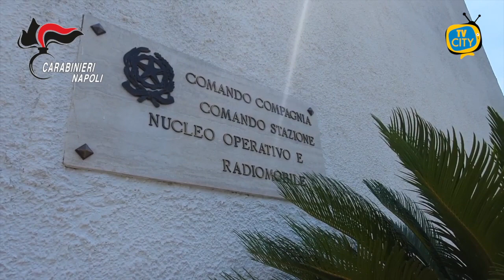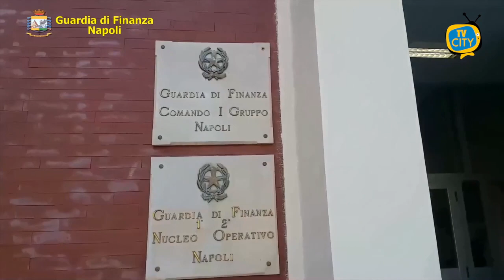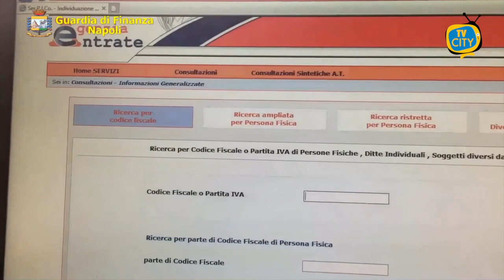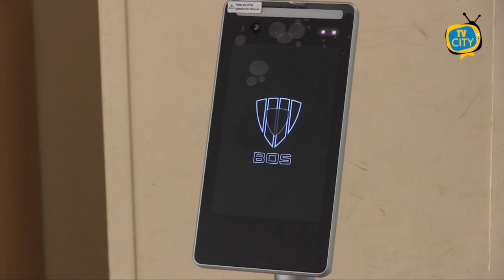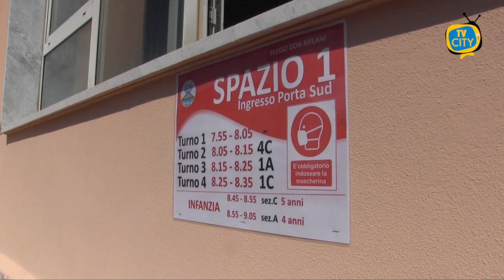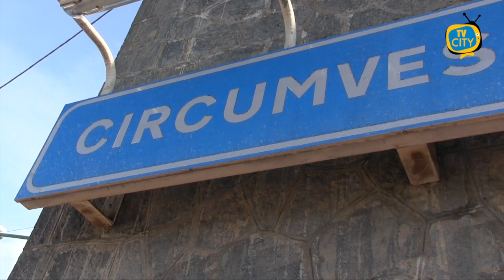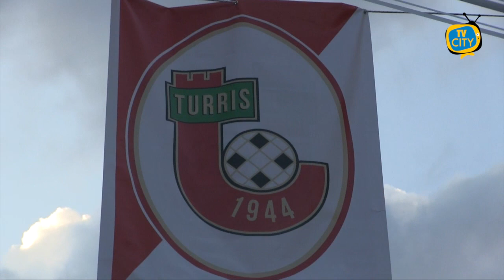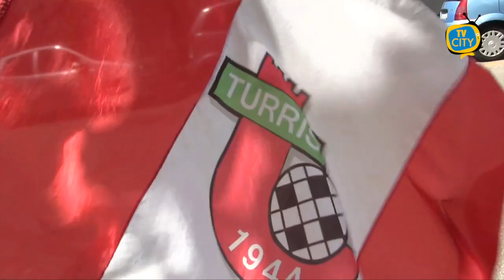TG del 02-10-20: l’informazione quotidiana di TVCITY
Nuovo appuntamento con l’informazione di TVCITY. In apertura la cronaca.

I Carabinieri della Compagnia di Ischia hanno sottoposto a fermo due giovani di origini rumene, ritenuti responsabili di violenza sessuale a danno di una studentessa 14enne del luogo. I fatti risalgono alla notte dello scorso 20 settembre, poi la denuncia della ragazza ha fatto scattare le indagini.

Ancora cronaca. I finanzieri della Tenenza di Ischia hanno fatto luce sul dissesto finanziario di una nota società operante nel settore della fabbricazione e commercializzazione dei cosmetici dichiarata fallita nel 2016. Sequestrati bene per un valore di 342mila euro.

Torniamo ad occuparci della riapertura delle scuole. Questa mattina con le nostre telecamere abbiamo ascoltato il dirigente dell’istituto comprensivo Don Milani a Torre del Greco. “Serve una comunità di intenti”, ha detto il preside Raffaele Palomba, per affrontare un anno scolastico sui generis.

Poi l’emergenza sanitaria. Focus sulla sicurezza a bordo dei treni della Circumvesuviana ai tempi del Covid. Ai microfoni di TVCITY, la maggior parte degli intervistati denuncia la mancanza di controlli adeguati. “Difficile mantenere il distanziamento. Servirebbero più corse per evitare assembramenti, soprattutto in alcuni orari”, dicono.

In chiusura la Turris. Dopo il rinvio ad Avellino, domenica al Liguori esordio di campionato per i corallini con la Virtus Francavilla.